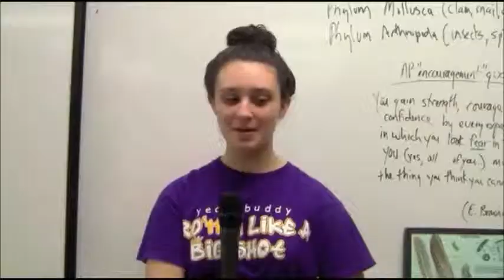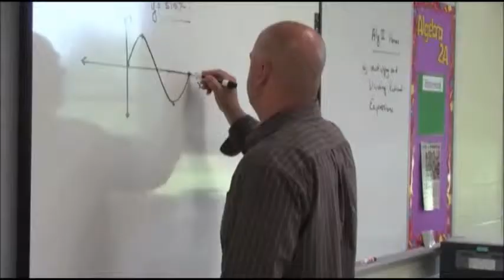Jonathan Law Senior Video 2011 part 2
Most Embarrassing Moment
Photos
Best Crew
Photos